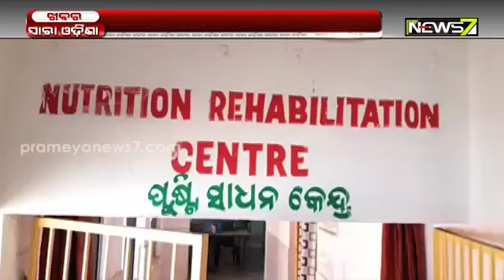ଅବ୍ୟବସ୍ଥା ଘେରରେ ଆଠଗଡ଼ ଡାକ୍ତରଖାନା, ଆନ୍ଦୋଳନର ଚେତାବନୀ ଦେଲେ ଆଠଗଡ଼ ବିକାଶ ପରିଷଦ